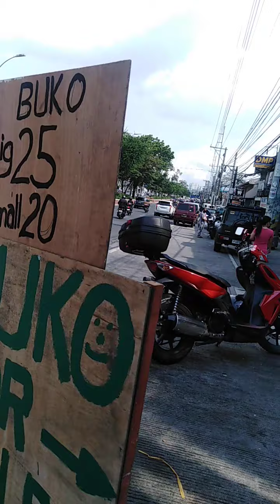BUKO 25 PESOS LANG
PRESYO NG BUKO SA VISAYAS TANDANG SORA PALENGKE 25 PESOS LANG, MURA KUMPARA SA IBANG TINDAHAN NG BUKO, UPDATED JUNE 23,2020